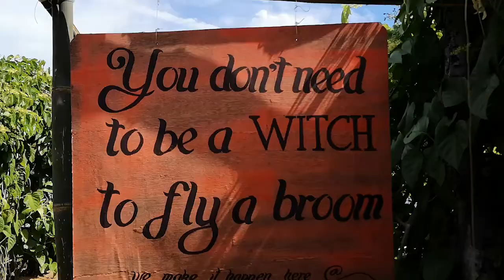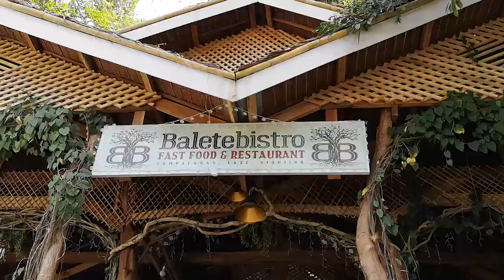SIQUIJOR PHILIPPINES - THE MYSTIC ISLAND